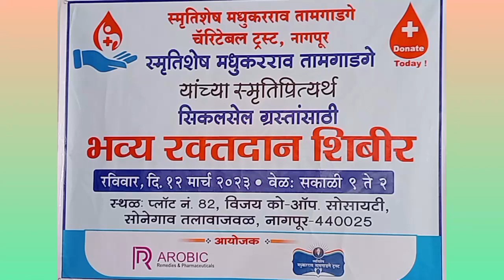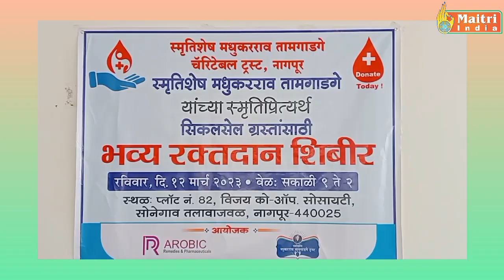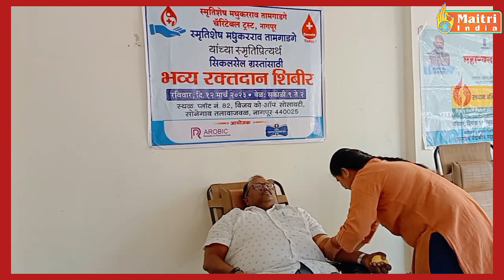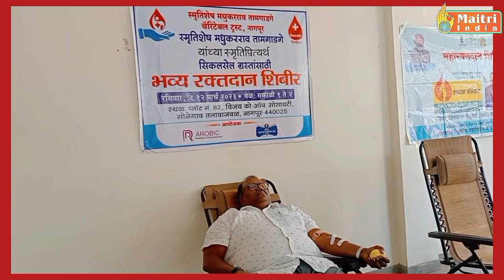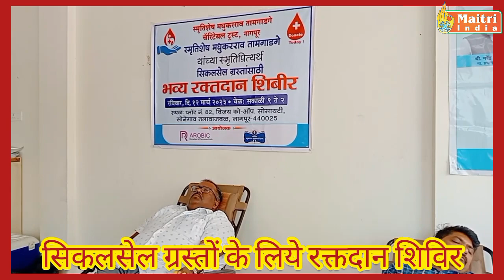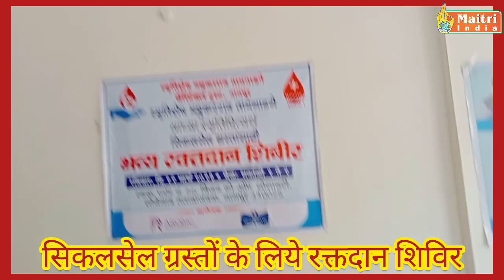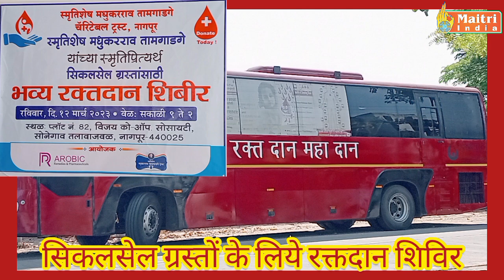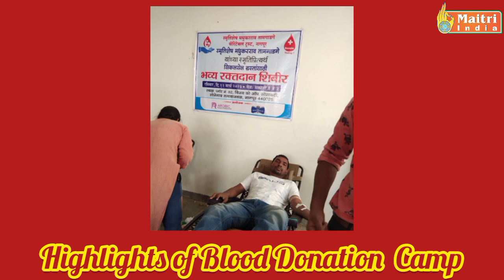सिकलसेल ग्रस्तों के लिये स्मृतिशेष मधुकरराव तामगाडगे स्मृति दिनपर भव्य रक्तदान शिविर@Maitri India